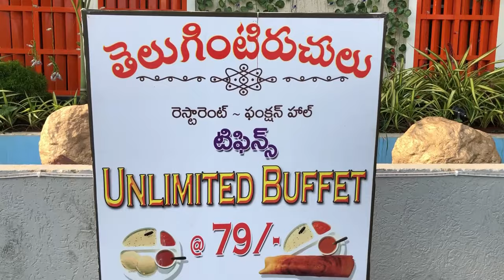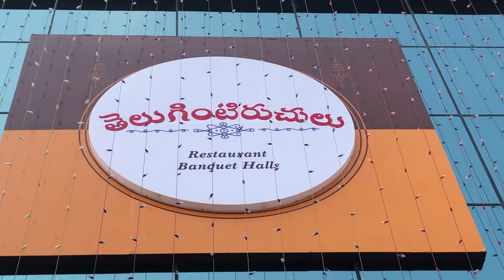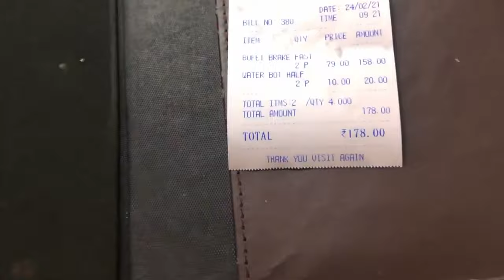Unlimited Breakfast for 79 Rupees😱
Hi Friends, Here is the video of Unlimited breakfast at just 79 rupees😱
at Telugintiruchulu Guntur.
Do visit it for sure
Location: